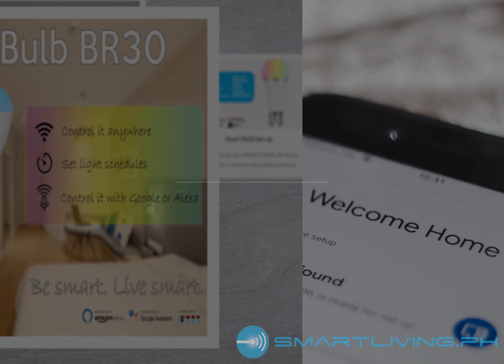SMARTLIVING.PH - Your Partner in Building a Smarter Home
Home automation can be easy if you have the right people helping you. Our goal is to educate everyone on how smart devices can help you improve your home. If you're still on the fence about purchasing smart devices, we hope that our videos will convince you that making your home smart will be beneficial to everyone in your household. If you already have smart devices, then we hope that our videos will be able to help you maximize these smart devices and help you live smarter.

We are a home automation company and most of the products we sell can be installed by anyone save for our smart switches, which should be installed by an electrician. If you do decide to switch to a smart home, we are just a chat or email away. to learn more!

SMARTLIVING.PH
Your Partner in Building a Smarter Home.